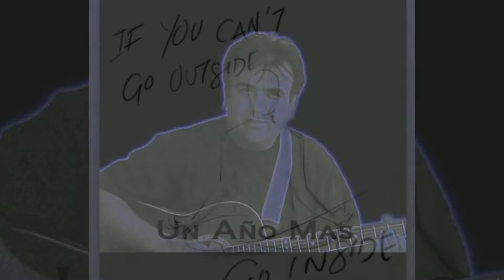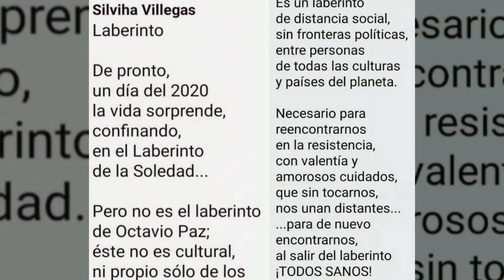April 5, 2020